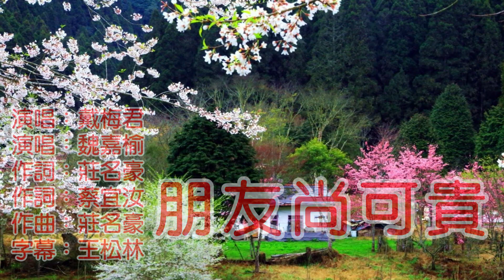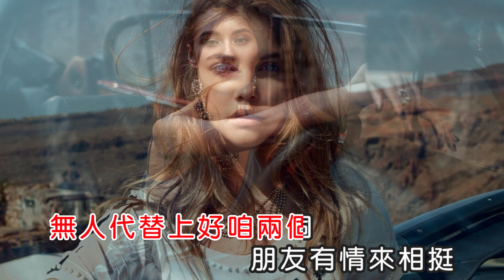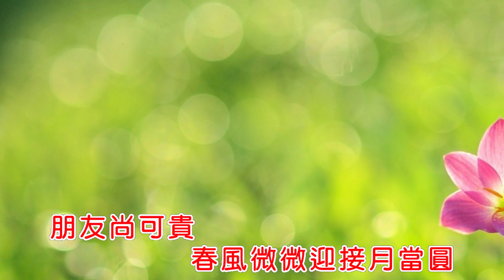魏嘉榆&戴梅君 朋友尚可貴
魏嘉榆&戴梅君

朋友尚可貴

作詞：莊名豪、蔡宜汝
作曲：莊名豪

相招欲來約會 呷飯迺街
我的好姐妹
朋友相找 毋免歹勢
講講心內話
不管歡喜 還是悲傷
攏有我來陪
無人代替上好咱兩個
朋友有情來相挺
若有困難來幫忙
美麗記憶
一點一滴
因為有你人生才完美
請你毋通抹記
不管你置叼位
我永遠是你的好知己
有你 貼心支持 體貼關心
朋友尚可貴
春風微微迎接月當圓

我的好姐妹
講講心內話
攏有我來陪
朋友有情來相挺
若有困難來幫忙
美麗記憶
一點一滴
請你毋通抹記
不管你置叼位

朋友有情來相挺
若有困難來幫忙
美麗記憶
一點一滴
請你毋通抹記
不管你置叼位